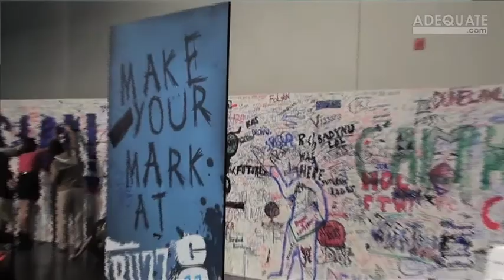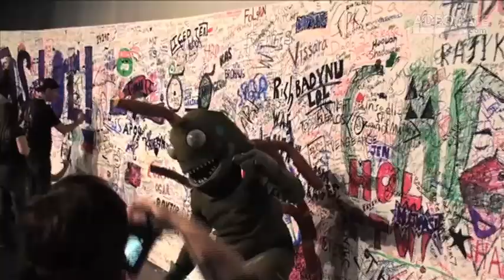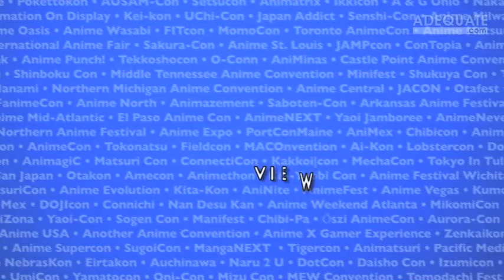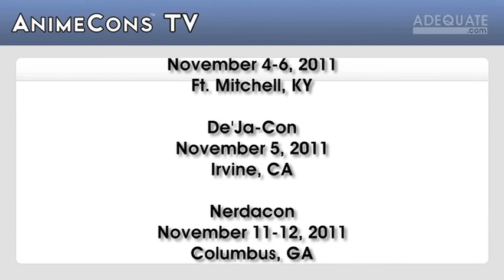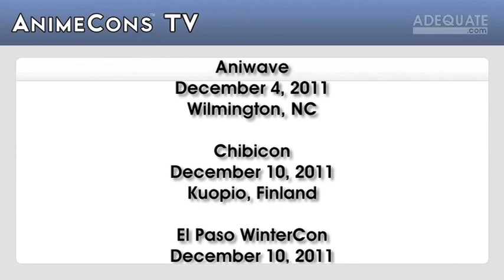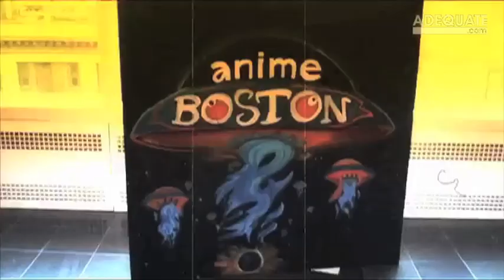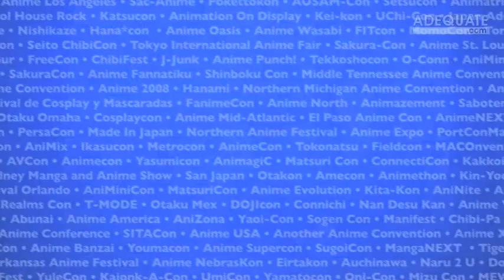AnimeCons TV - November 2011: Blizzcon 2011 and Charles Dunbar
Patrick returns to Blizzcon, Doug talks with Charles Dunbar, we discuss if VIP badges are worth it, and we give away a free Android phone!